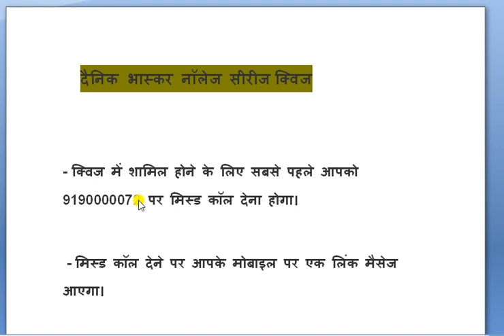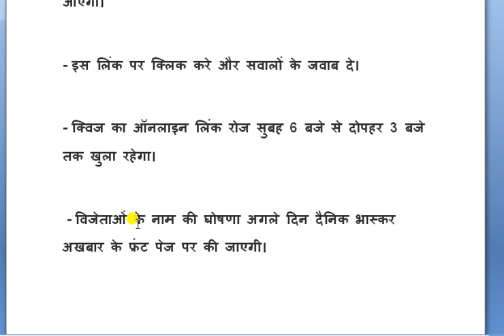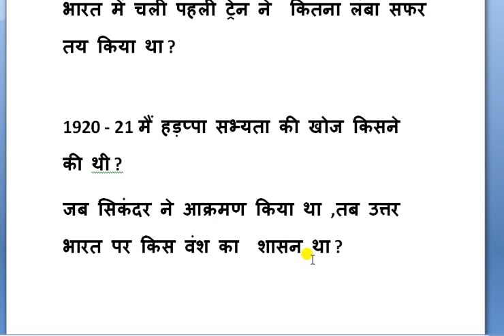Dainik bhaskar quiz answers today's || 7 September 2021 || दैनिक भास्कर की डेली क्विज